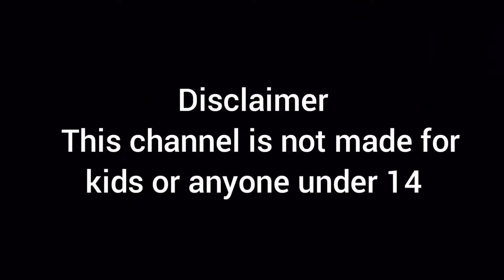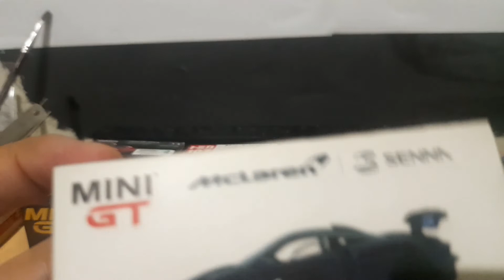Mini gt mclaren senna teardown 1/64 diecast unboxing (teddy philips)